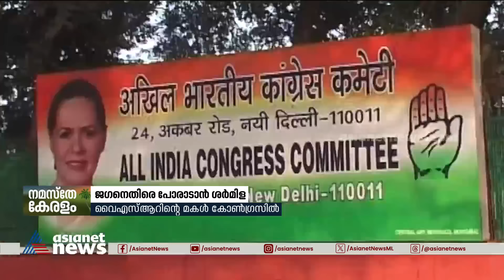ആന്ധ്ര പിടിക്കാന്‍ കോണ്‍ഗ്രസ്: ജഗനെ വീഴ്ത്താന്‍ അമ്മയും പെങ്ങളും: പിന്നില്‍ ഡികെയോ? | Andhra Pradesh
ആന്ധ്രയിൽ ജഗനെ വീഴ്ത്താൻ അമ്മയും പെങ്ങളും, പിന്നിൽ ഡികെയോ?
Andhra | Sharmila | Vijayamma | DK Sivakumar | Congress